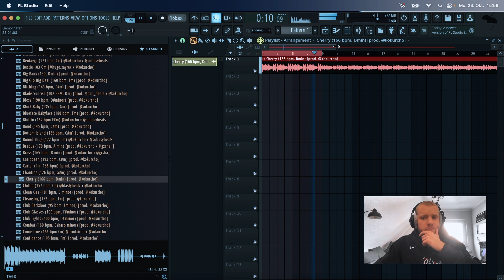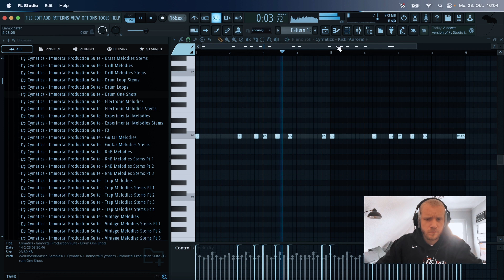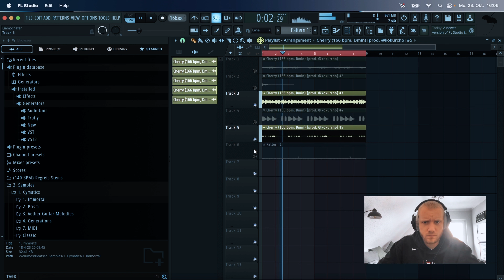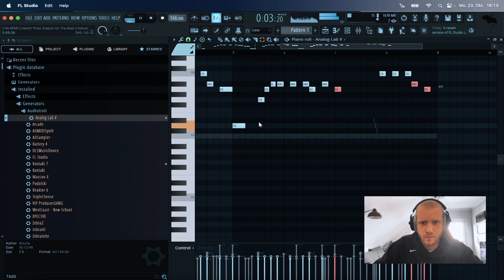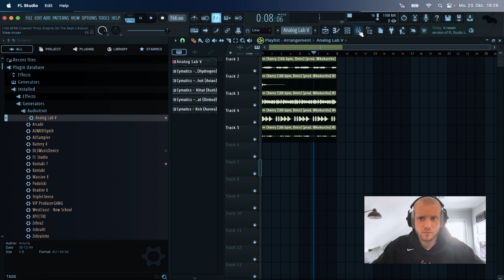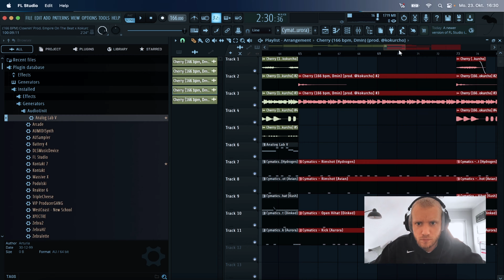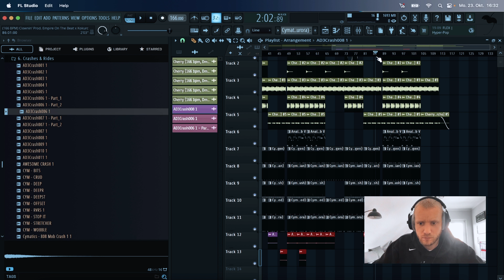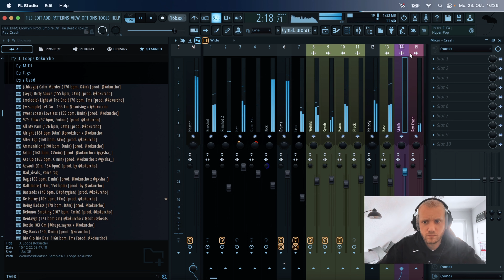Making A Silly Funny Trap Type Beat | Empire On The Beat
Making A Silly Funny Trap Type Beat

Or Hit Me Up On Social Media (Links Below)